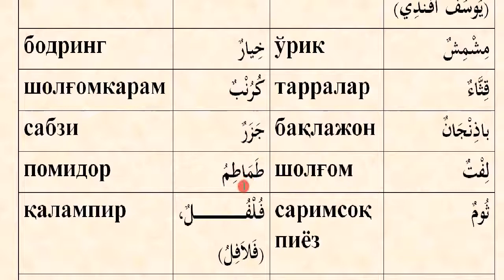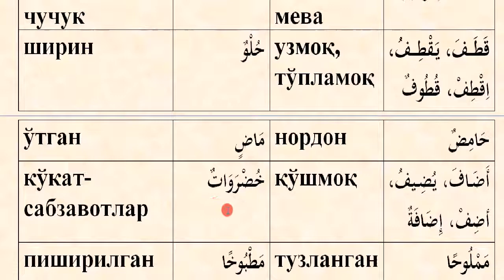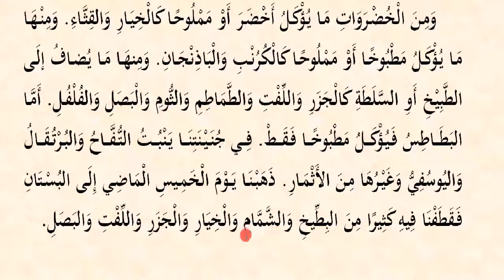Mabdaul qiroa (1-qism) 50-dars